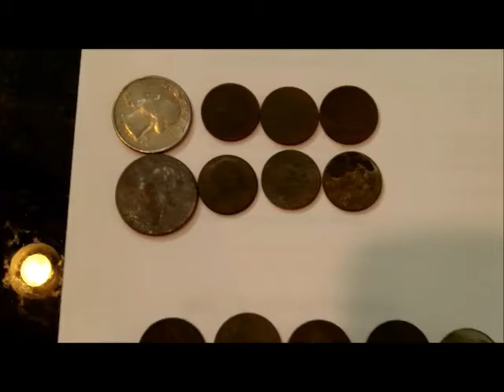My first metal detecting video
After being down for 7 months, I'm finally back on the move.